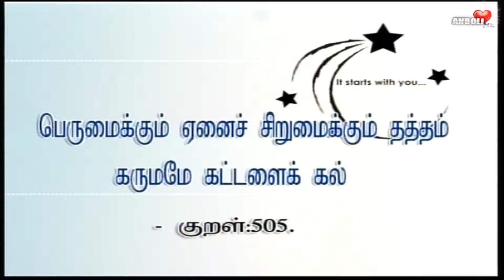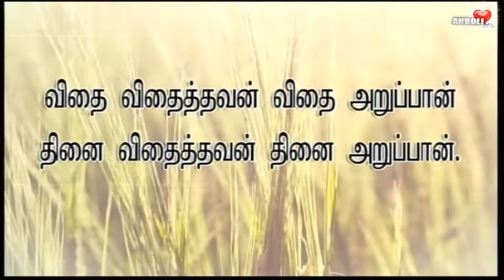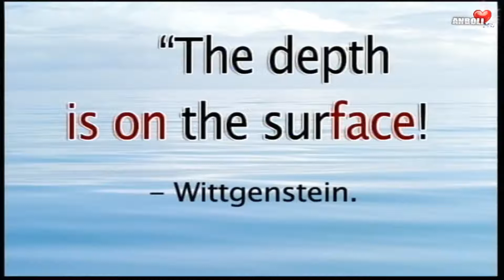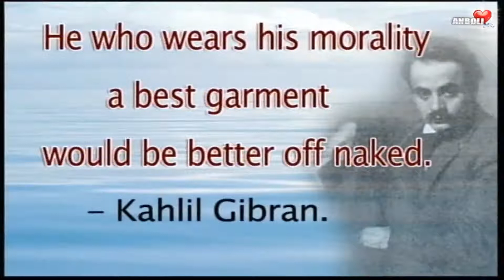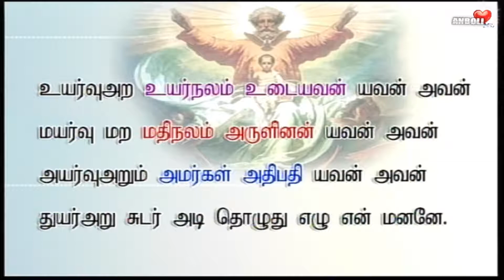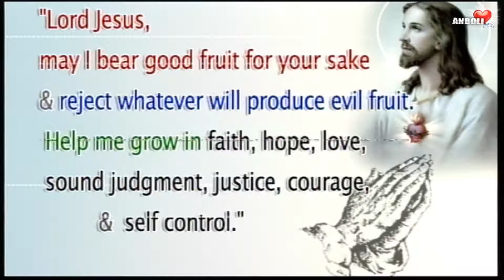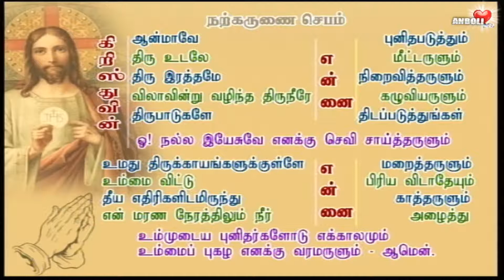நல்ல வழிதனை நாடு ރ எந்த நாளும் பரமனை நத்தியே தேடு ✻ Fr.Thomas ✻ AnboliTV ✻ 23-06-2021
✻ Be wise by always seeking God first
✻ பெருமைக்கும் ஏனைச் சிறுமைக்கும் தத்தம் கருமமே கட்டளைக்கல்.